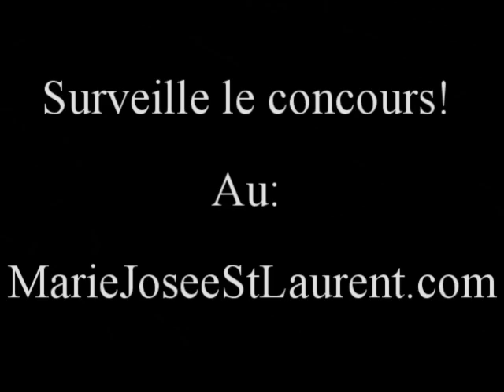Quand même!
Surveille le concours!
Au:
MarieJoseeStLaurent.com